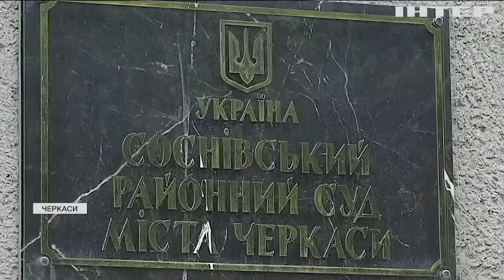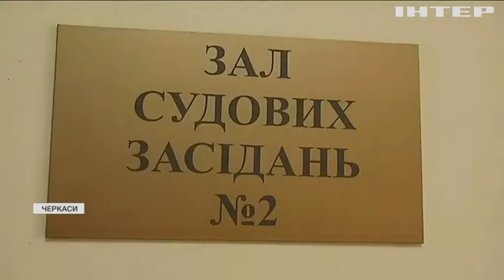У Черкасах рідні загиблого Сергія Пацьори вимагають справедливого правосуддя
Підозрювані в цьому злочині хоч і під вартою, проте суд досі не виніс їм вироку